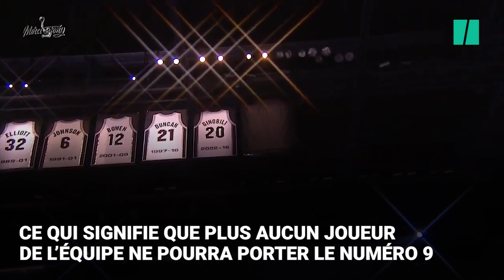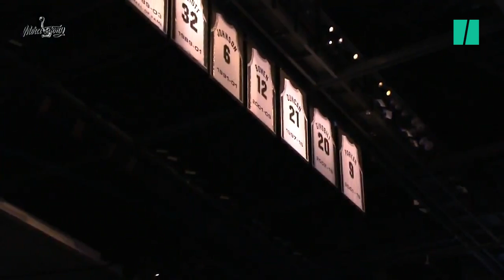Le maillot de Tony Parker aux Spurs de San Antonio a été retiré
Au terme d'une cérémonie pleine d'émotion où il était entouré par plusieurs coéquipiers avec lesquels il a été champion NBA à quatre reprises, le légendaire meneur de jeu français a vu son numéro 9 rejoindre le plafond de l'AT&T Center.